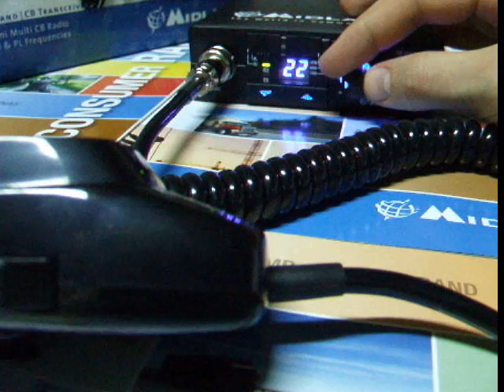Statie radio Midland 200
Statie radio Midland 200 super ieftina